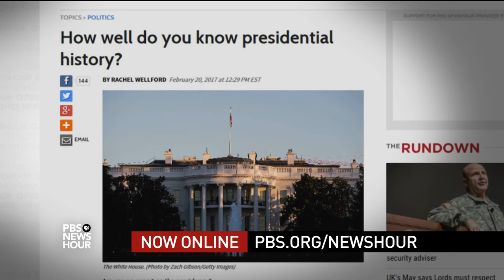These giant sculptures bring new meaning to 'heads of state'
In our NewsHour Shares moment of the day, intrepid explorers flock to this rural Virginia farm for a glimpse of past presidents.